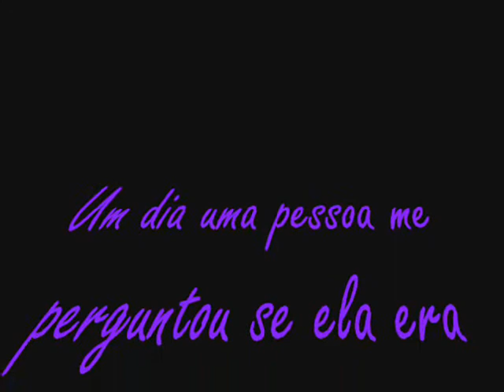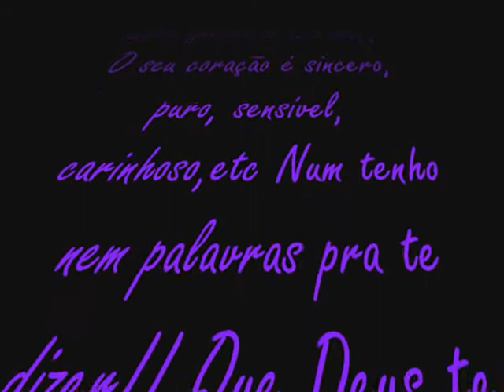Jéh & Báh melhores amigas até embaixo d' agua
Amigas são para sempre, mesmo que o para sempre não exista! Pois o destino nos fez amigas mas o coração
nos tornou irmãs.